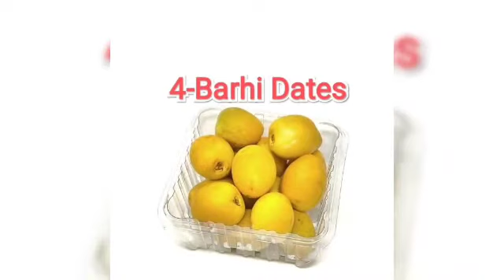Best 10 Types of Dates in Saudi Arabia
There are about 3000 kinds of dates in the world, but it is known that Saudi dates are the best dates, it is one of the best fruits to eat. There are different types of dates available in the Saudi market, such as Ajwa, safawi, khudri, or amber dates, and it can be a difficult decision to choose one of them.

For the connoisseurs who want the most Saudi dates available, the ten most popular types of dates are with photos.

Ajwa Dates
Amber Dates
Safawi Dates
Barhi Dates – Yellow type of date
Medjool Dates
Khudri Dates
Saghai Dates
Zahidi Dates
Piarom Dates
Kholas Dates